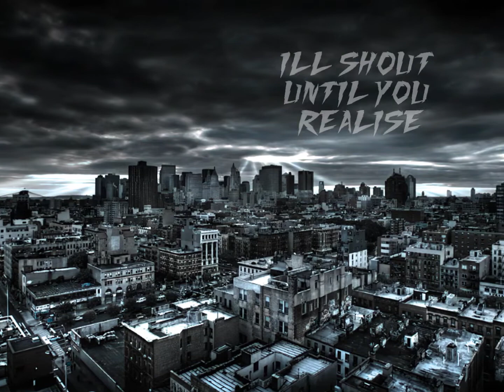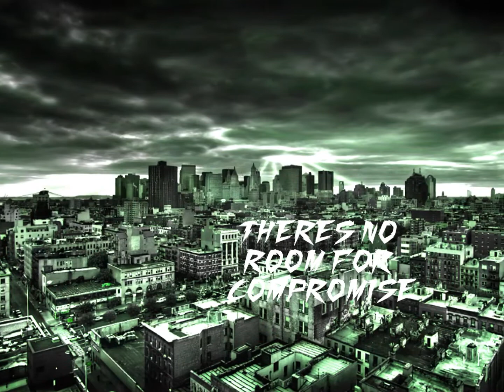Samurai - Kaizen (OFFICIAL)